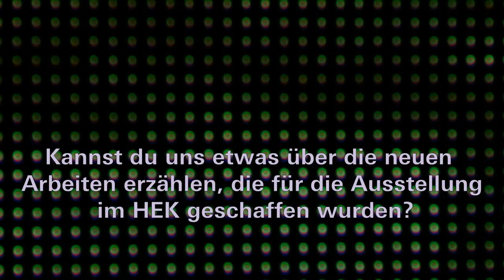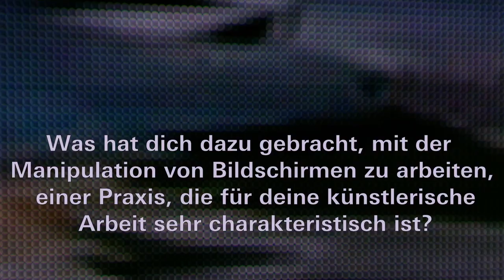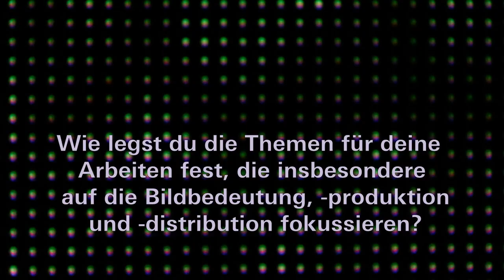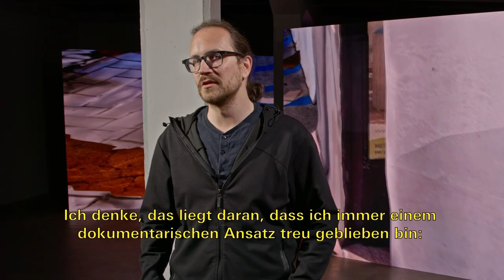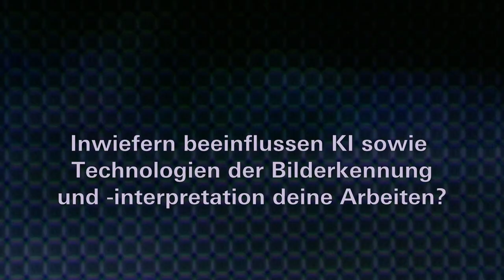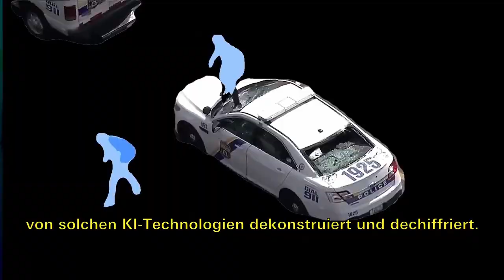Interview with Emmanuel Van der Auwera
HEK Basel (Haus der Elektronischen Künste)